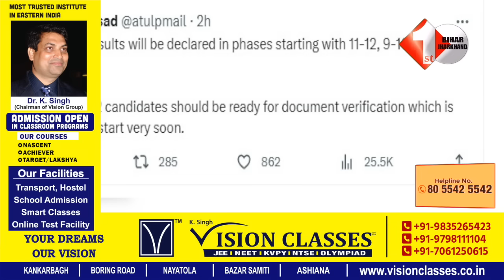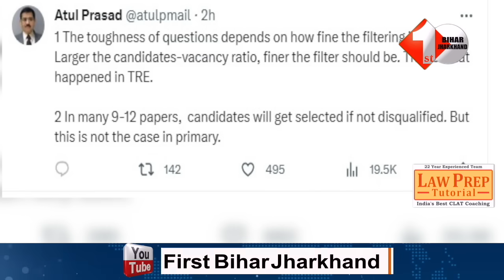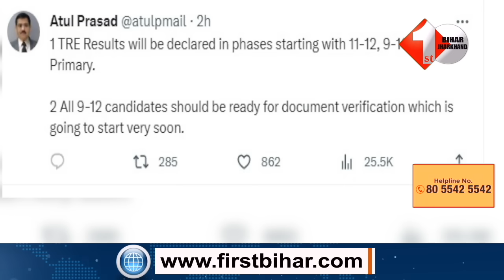BIG BREAKING :Teacher बनने वाले देख लें BPSC का ये नया फ़रमान,नहीं तो पास होने के बाद भी फंस जाइएगा !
3.BPSC शिक्षक भर्ती परीक्षा का सवाल देख कर घूम गया अभ्यर्थियों का माथा,बाहर निकल कर बोलने लगी ये सब |